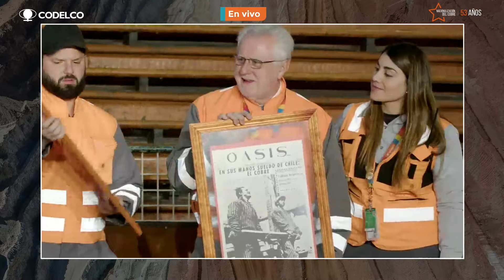Ceremonia de 53° aniversario de la Nacionalización del Cobre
Realizada en el centenario Club Chuqui, ubicado en el excampamento minero.